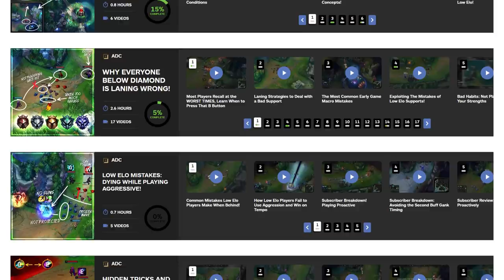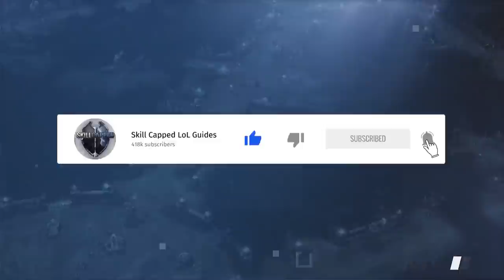STOP Team Fighting and START Climbing! (Take control of ranked)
Start CONTROLLING Your Solo Queue Games!

LoL Guide Description: In this guide we give you insights on why teamfighting is bad in league of legends and what you should instead be looking to do to win your games.

Concepts Featured: Macro, Teamfighting, How to Play League of Legends, How to Climb, 10.4, Patch 10.4, How to win, how to carry, skill-capped, how to top, top guide, how to mid, mid guide, how to jungle, jungle guide, how to adc, adc guide, how to support, support guide, how to win ranked, best strategies, lol strategies, what to do, lol teamfight, how to teamfight, how to win teamfights.